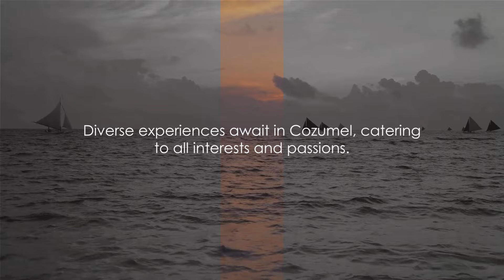Caribbean Cruise | Top 5 Ports to Explore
I've been cruising since 2015.